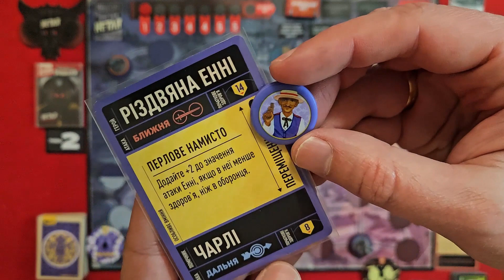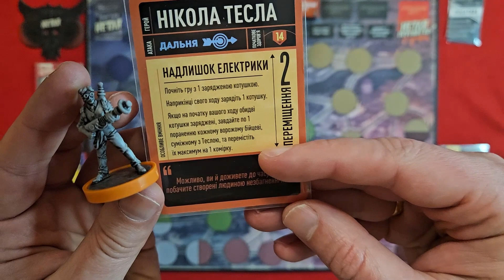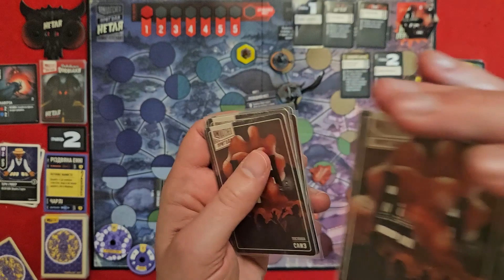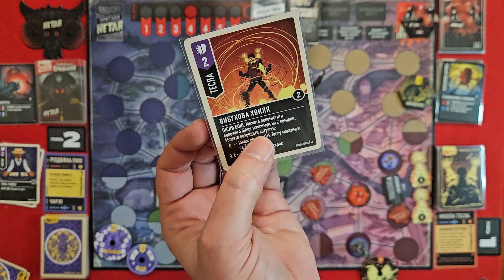UNMATCHED: ПРИГОДИ українською. Перший бій. Нетля vs Різдвяна Енні й Нікола Тесла. Летсплей Нумограй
Перший кооперативний бій проти Нетлі у настільній картковій грі UNMATCHED: Adventures – Tales to Amaze. Різдвяна Енні та Нікола Тесла захищають місто від навали монстрів.

00:00 Підготовка
00:11:50 Раунд 1
00:24:15 Раунд 2
00:35:50 Раунд 3
00:46:25 Раунд 4
00:54:33 Раунд 5
00:59:23 Раунд 6
01:04:25 Раунд 7
01:08:10 Раунд 8
01:10:03 Раунд 9
01:11:40 Раунд 10
01:13:10 Враження від гри